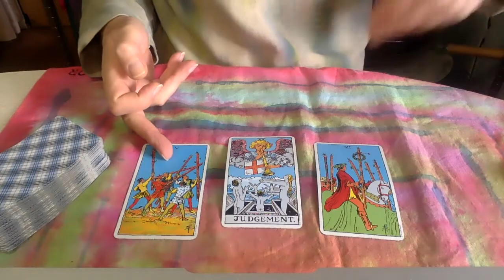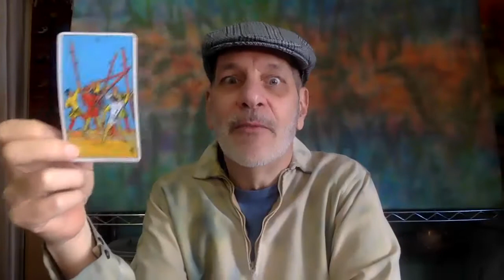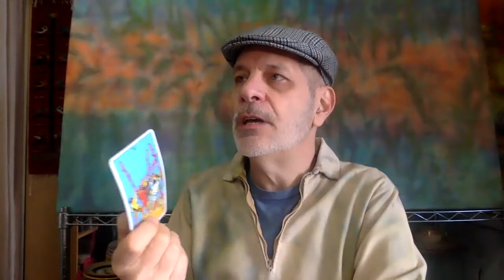Scorpio April 25 - May 2 2021 Tarot | Scorpio April 2021 Horoscope